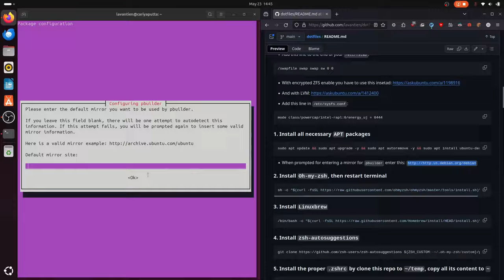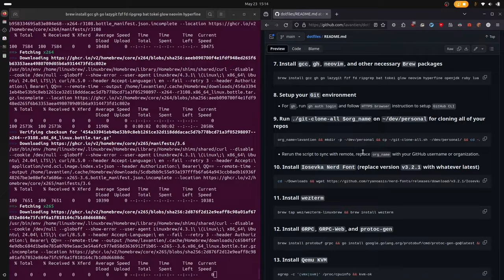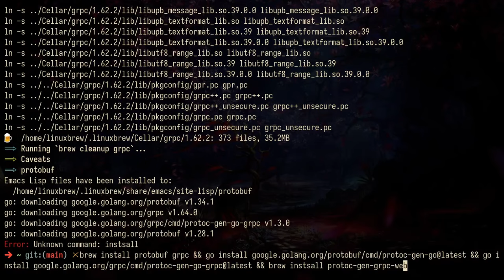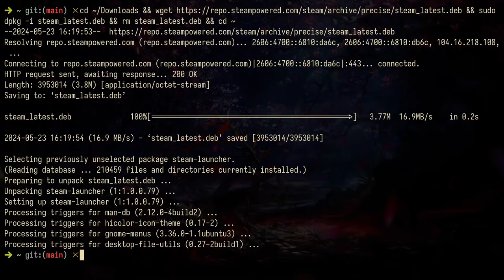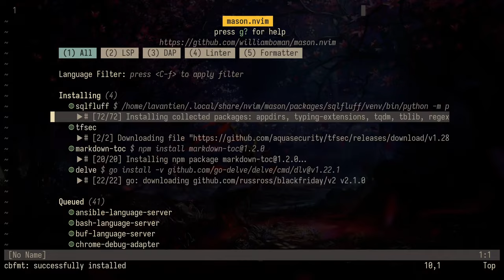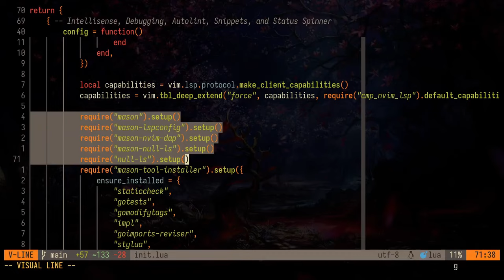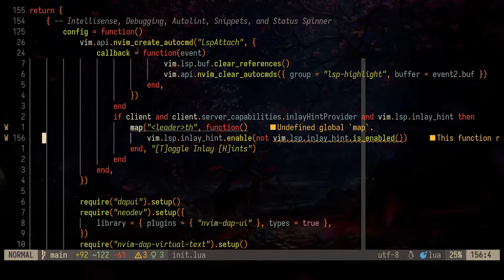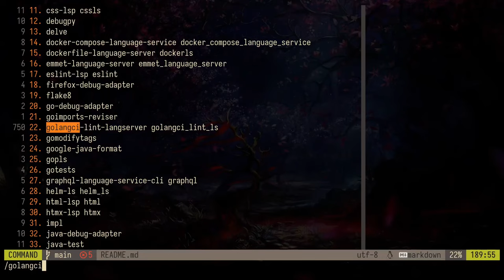Setup Ubuntu 24.04 LTS, Neovim, Wezterm from scratch for Software Development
This Neovim config's features:
- Intellisense, Code Actions, Debugging, Testing, Diff View, Snippets, Hints, Code Objects, Pin Headers, Display Statuses, Token Tree, Fuzzy Picker
- Surround, Autotag, Improved Floating UIs, Toggle Term, Notifications, Inline Diagnostics, Inline Eval, Statusbar, Multifiles Jumper, Refactoring, Clues
- Smart Folds, Autolint, Notes Taking, Indentation Guides, Smart Help, Undo Tree, Git Integration, SQL/NoSQL Client, File Explorer, Cellular Automaton
- Optimized Keymaps, Schemas Store, Highlight Patterns, Pre-setup 3 themes - `Gruvbox`, `Tokyo Night`, `Pine Rose`

I don't monetize my vids, if you see an ad, please use uBlock Origin extension on browser or PipePipe opensource yt client on Android

Chapters:
00:00 - Install Firefox, Flatpak, OBS; disable Wireless Powersaving and Files Open Limit; increase swap size
00:26 - Install all necessary APT packages
00:46 - Install Oh-my-zsh, then reboot
00:53 - Install Linuxbrew
01:00 - Install zsh-autosuggestions
01:03 - Install the proper .zshrc by clone this repo to ~/temp, copy all its content to ~
01:23 - Install rust and its toolchains
01:27 - Install gcc, gh, neovim, and other necessary Brew packages
05:08 - Setup your Git environment
05:11 - Run ./git-clone-all $org_name on ~/dev/personal for cloning all of your repos
05:15 - Install Iosevka Nerd Font
05:20 - Install wezterm
05:25 - Install Qemu KVM
05:28 - Install VSCode and extensions
05:40 - Install GRPCUI, DBbGate, Anki, and Signal
06:03 - Install Docker Compose, Podman Desktop and reboot, then use Wezterm to continue
06:15 - Install GRPC, GRPC-Web, and protoc-gen
06:37 - Install kubectl and minikube
07:07 - Install Graphics Drivers and Vulkan, and Sensors
07:33 - Install LibreOffice, Gimp, Inkscape, Krita, Blender, Audacity, Kdenlive, and Avidemux
08:28 - Install Helix
08:55 - Install Steam and Aseprite
10:03 - Kubernetes Healthcheck and Spring Boot Maven Integration Test
11:09 - Neovim Cross-Platform Full IDE Minimal Setup From Scratch
12:53 - Fix Language Server Protocols not attaching
20:11 - Fix Auto Formatter not working
20:41 - Final Testing

Musics:
1. The Cycle of Capital - lavantien ft. Suno
2. Anarchy Dreams - lavantien ft. Suno
3. Fleeting Sands 2 - lavantien ft. Suno
4. Eternal Drumbeats - lavantien ft. Suno
5. Shadows of Men - lavantien ft. Suno
6. Revolution in the Palm of Your Hand - lavantien ft. Suno
7. Streets of Disparity - lavantien ft. Suno
8. Celestial Journey - lavantien ft. Suno